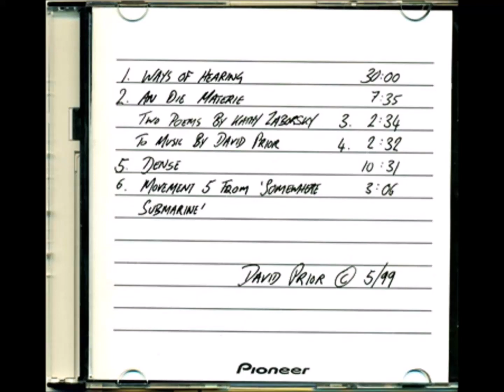David Prior — Untitled (1999)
David Prior | Untitled | Self-released | 1999

Tracklist | 1. Ways Of Hearing | 2. An Die Materie | 3 & 4. Two Poems By Kathy Zaborsky To Music By David Prior | 5. Dense | 6. Movement 5 From "Somewhere Submarine"